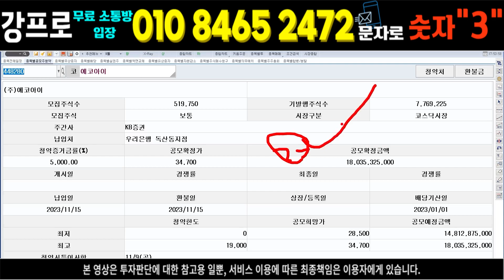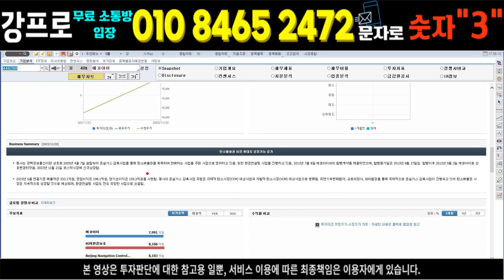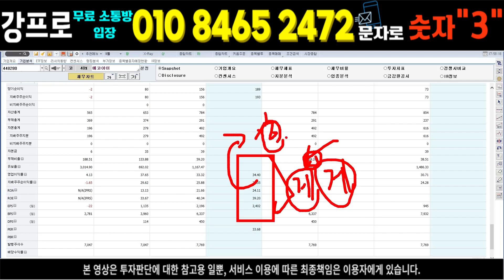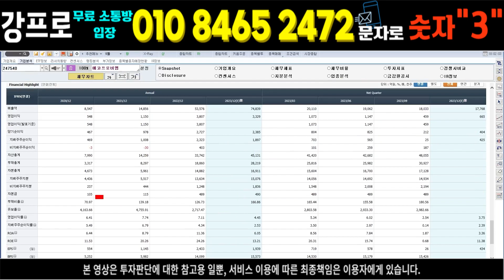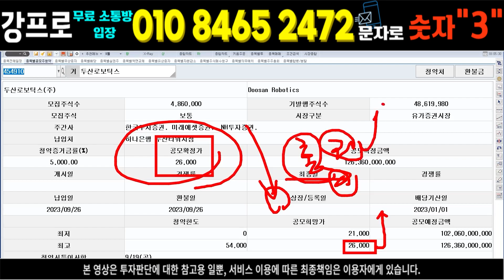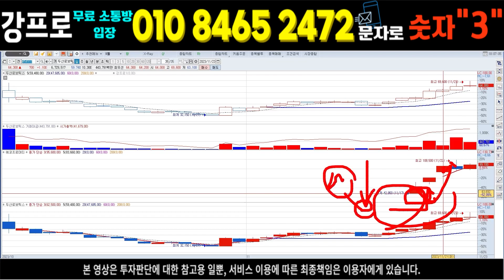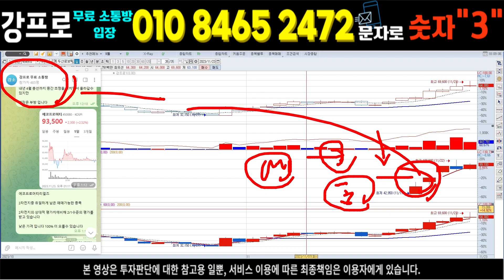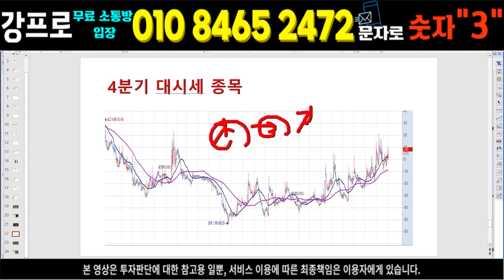큰일났다... 급락은 세력의 이탈인가?